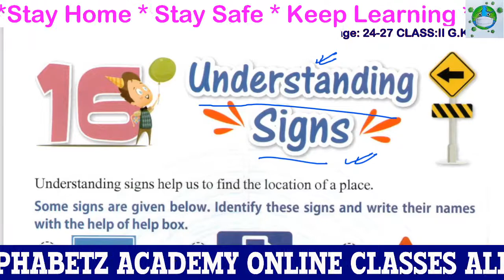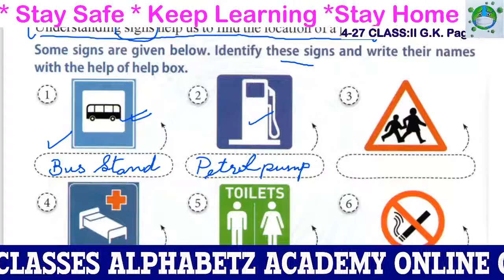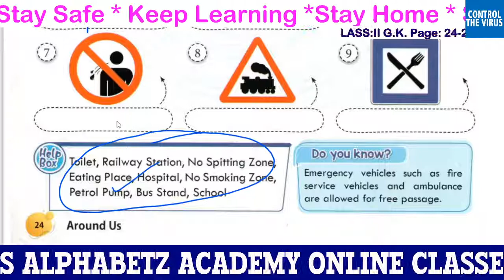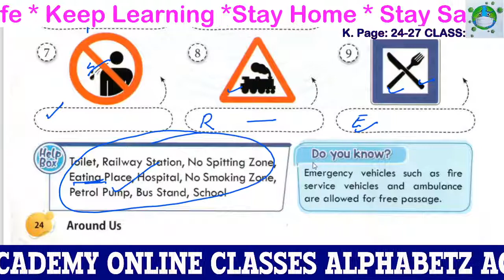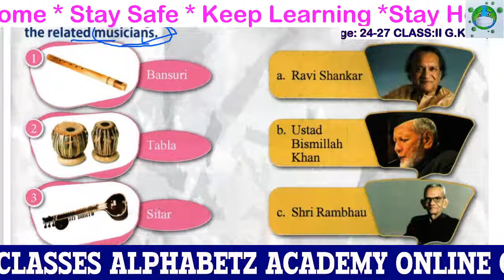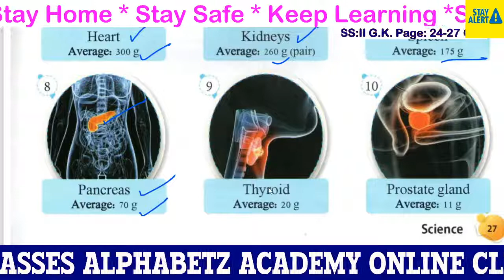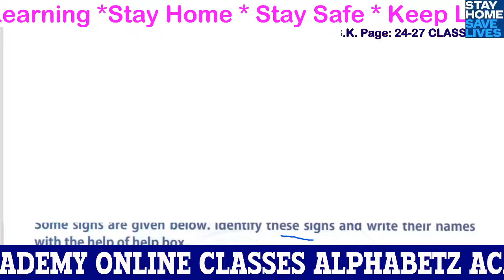GK Class: II Page24-27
Alphabetz Academy